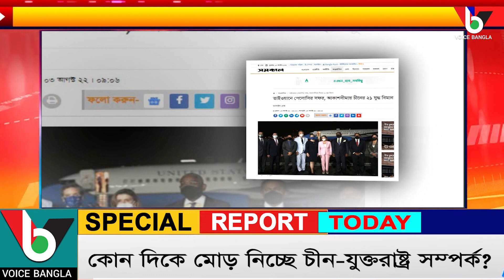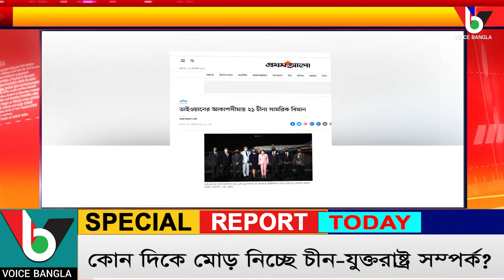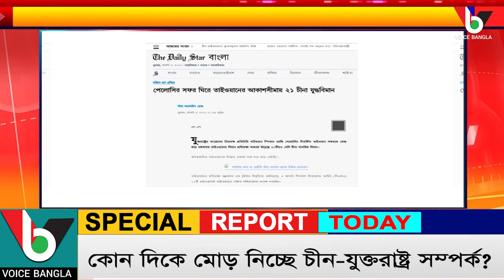কোন দিকে মোড় নিচ্ছে চীন-যুক্তরাষ্ট্র সম্পর্ক? I Voicebangla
কোন দিকে মোড় নিচ্ছে চীন-যুক্তরাষ্ট্র সম্পর্ক?